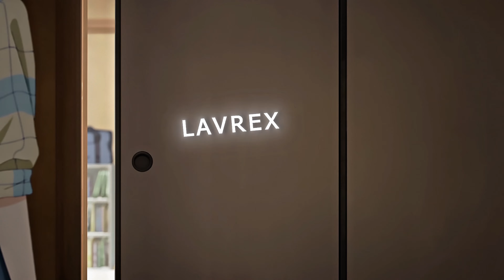「Say So 🥰💛」| Kitagawa & Gojo | My Dress Up Darling & Jujutsu Kaisen「AMV/EDIT」4K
"Say So"
Original Song by: Doja Cat - Say So (Official Video)
Anime : My Dress Up Darling & Jujutsu Kaisen
Copyright: I have no rights on the anime images
Editing Software: After Effects 2018 & Adobe Premiere Pro 2018